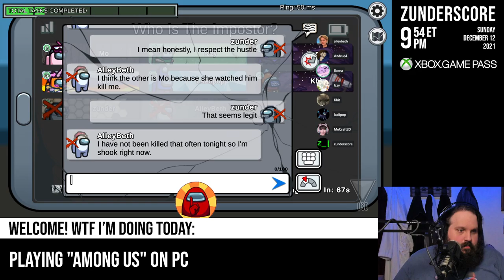zunderstream Show Archive - 2021-12-12 (Part 2)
🎬: "Don't turn around, uh ohhhhhh Susday !youpick !merch zunderstream" (Part 2)